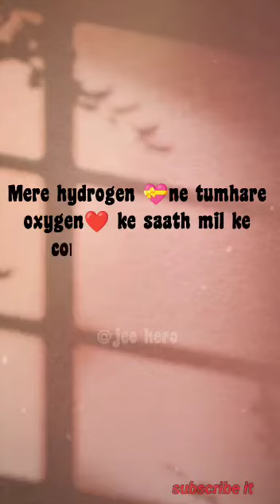Chemical_Reaction_and_equation class-10 one minute oneshot# chemistry_wala_pyar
in this video , i have tought chemical reaction and equation cbse class 10 chemistry 1st chapter in just one minute in depth in new style. all theory and examples has been consider as per exam point of view in just 1 minute.
humse_na_padha_toh_kis se padha
1minute mein hero